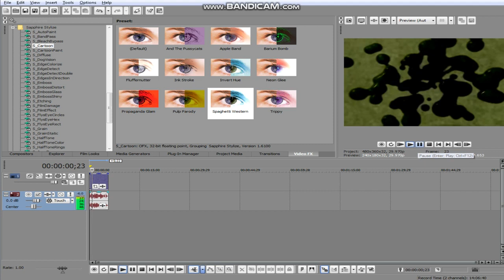(OLD) How to Make "Spaghetti Western" in VEGAS Pro